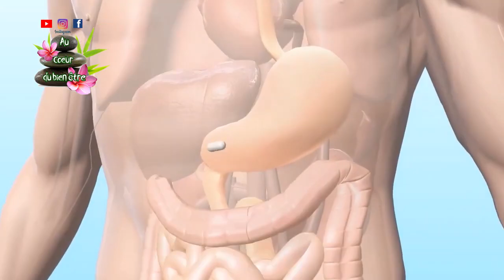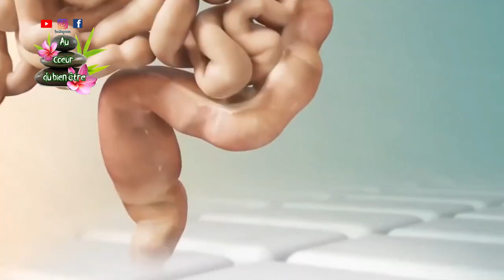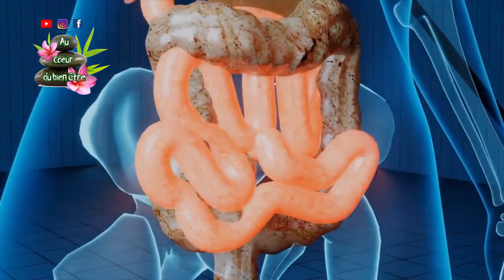BALLONNEMENT, GAZ, COLON IRRITABLE ,CONSTIPATION, FOIE GRAS, RETENTION D'EAU et+ C'EST FABULEUX